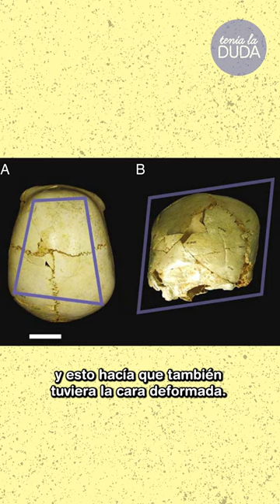Los MEJORES DESCUBRIMIENTOS de la EVOLUCIÓN HUMANA y nuestros ANTEPASADOS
Este es un fragmento de la entrevista completa que le hice a Marina Lozano, paleoantropóloga, y que tenéis completa en mi canal, ¡espero que os guste!